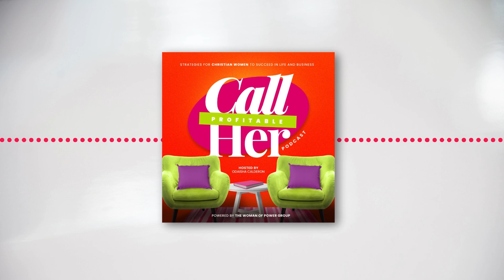Ep 4: How To Hear From God When Starting and Building Your Business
In this episode, Odaisha explores how to hear from God when starting and building your online business. She shares her personal journey and provides practical steps to help you recognize God's voice. Emphasizing the importance of building a relationship with God, she discusses how to align your business decisions with His will and offers biblical principles to guide you.

Key Takeaway
1. Desire and Intimacy with God: Cultivate a strong desire to hear from God
and build an intimate relationship through prayer and time spent in His
word.
2. Repentance and Holiness: Maintain a heart of repentance and seek
holiness to remove any barriers to hearing from God.
3. Unique Strategies: Be open to unconventional strategies and guidance
from God, tailored to your unique business journey.

Why Listen
Listening to this episode will provide valuable insights into aligning your business with God's will. Odaisha's practical advice and personal experiences will help you cultivate a deeper relationship with God, enabling you to hear His guidance clearly and build a God-honoring business.

Key Points
1. Desire to Hear God: Develop a genuine desire to hear from God in your
business.
2. Intimacy with God: Build a close relationship with God through prayer and
studying His word.
3. Repentance: Keep a repentant heart to ensure clarity in hearing God's
voice.
4. Obedience: Take steps of faith and obedience when you feel God is
guiding you.
5. Biblical Foundation: Align your business decisions with biblical principles
and God's character.

Resources Mentioned:
Jesus In Me Book :

Purpose to Profit Planner - A 30-day self-paced interactive planner to help explore your spiritual gifts and build a business around them
https:/ /thewomanofpowergroup.ck.page/purposetoprofit

Instagram.com/thewomanofpowergroup

Join our email community for tips on walking boldly in your purpose:
https:/ /astounding-trader-6073.ck.page/5e9697fe83

Leave me a love note review below!